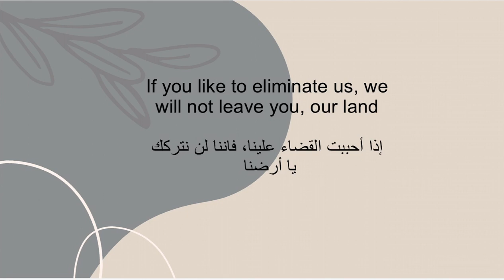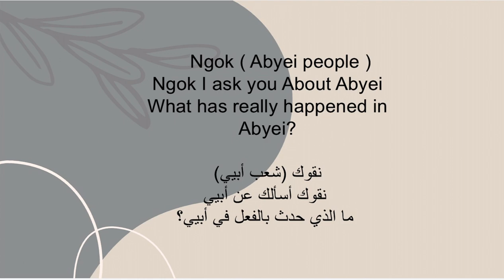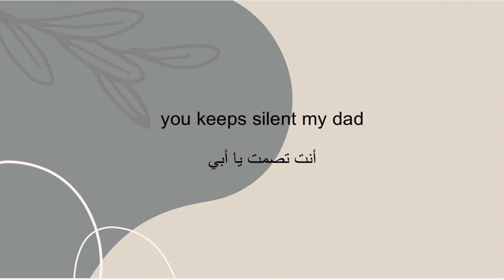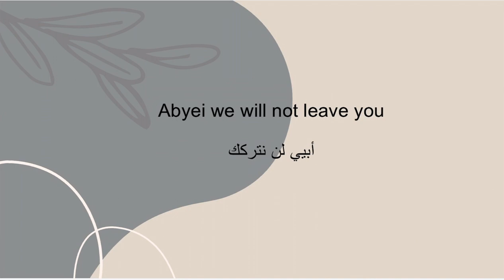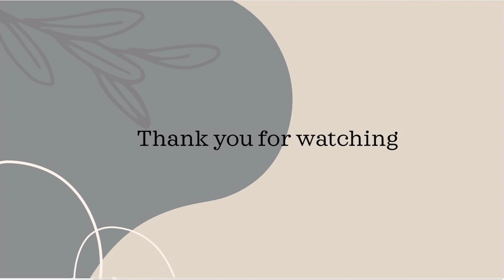Deng Mijok - Abyei - Translated Version مترجمة